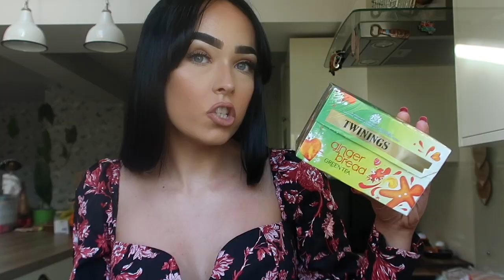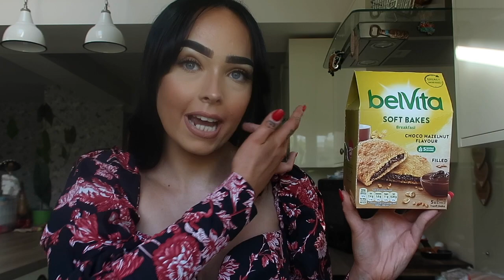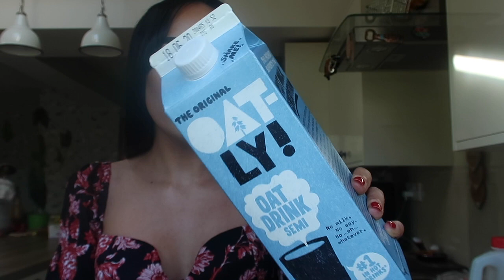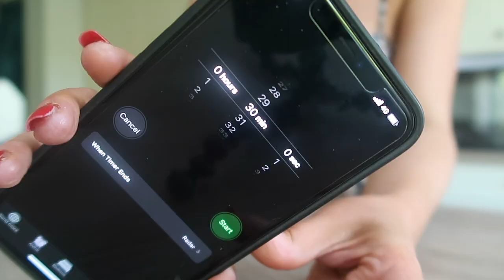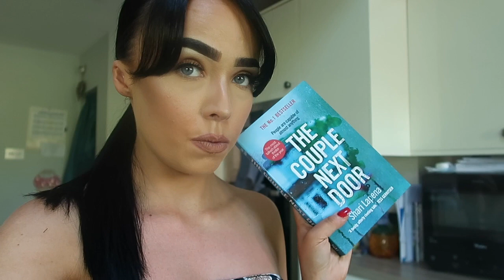REALISTIC WHAT I EAT IN A DAY WITH CROHN'S DISEASE | QUARATINE EDITION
Hello Everybody,

I thought I would film an updated "What I Eat in a Day" video - this seemed the most appropriate as all I have been doing is eating.

I do often get asked Questions on what I tend to eat with having Crohn's Disease so this was the perfect opportunity to let you all know.

FOLLOW ME ON
RECENT VIDEOS YOU MAY ENJOY
USEFUL INFORMATION
- Camera: Cannon G7X Mark II
- Ring Light